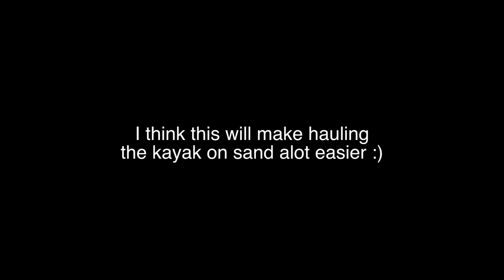Winching a Hobie Pro Angler 14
This is going to make hauling the PA14 on the beach a whole lot easier :)